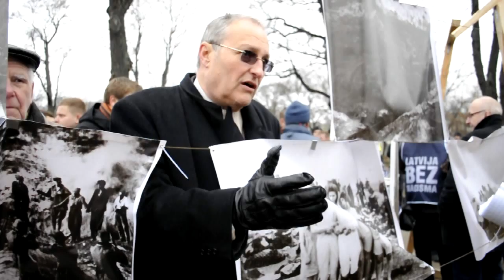2012. gada 16. marts. Leģionāru gājiens.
Leģionāru gājiens, kurš izraisa asas diskusijas Latvijas sabiedrībā.